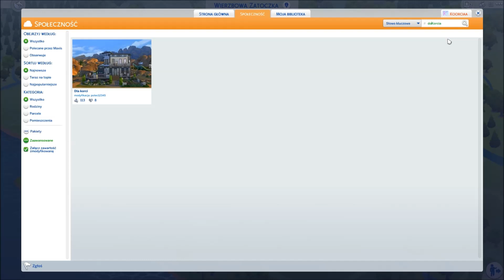METAMORFOZY DOMÓW #1 | SPEED BUILD THE SIMS 4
Hej ! :D
Seria w której będę robiła metamorfozy domów widzów w The sims 4. Jeżeli chcesz aby Twój domek znalazł się w odcinku to udostępnij go w galerii i wykonaj następujące czynności:

- opis (co chcecie zmienić w domku),
- fundusz,
-mody czy bez modów,

Zestawy The sims 4, które posiadam:

Pakiety rozgrywki:
- Wampiry
- Być rodzicem
- Przygoda w dżungli
Akcesoria:
- Wytworne przyjęcie
- Perfekcyjne Patio
- Kuchnia na wypasie
- Upiorności
- Kino domowe
- Romantyczny ogród
- Pokój dzieciaków
- Fitness
- Małe dzieci
- Wielkie pranie
- Mój pierwszy zwierzak
Dodatki:
- Witaj w pracy
- Spotkajmy się
- Miejskie życie